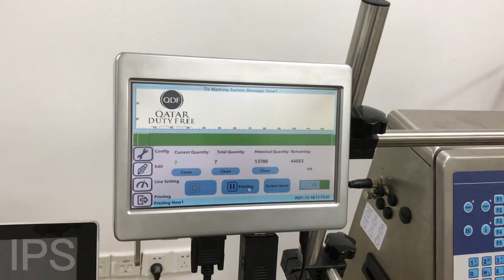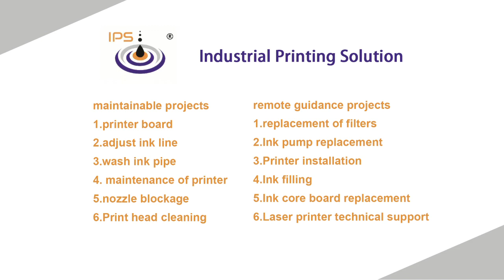IPS-254 inkjet printer prints the logo on the mask, the printing width is 25mm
We supply CIJ inkjet printer
TIJ inkjet printer
laser marking machine
Support customized startup page and customer logo
Handheld inkjet printer
Paging machine
conveyor
Ink and make-up and printer parts and clean solution